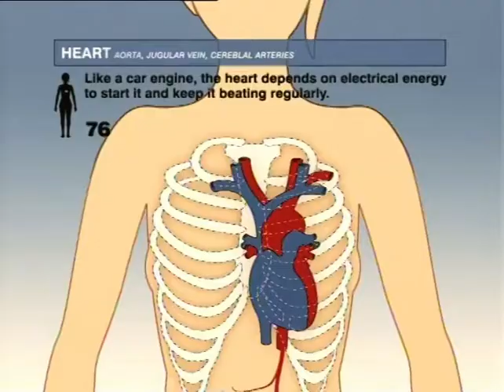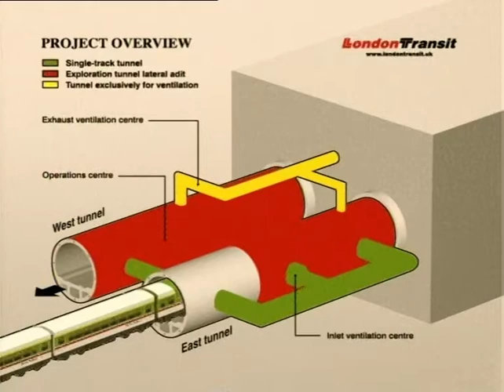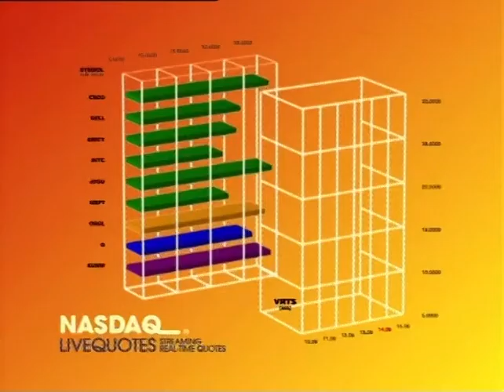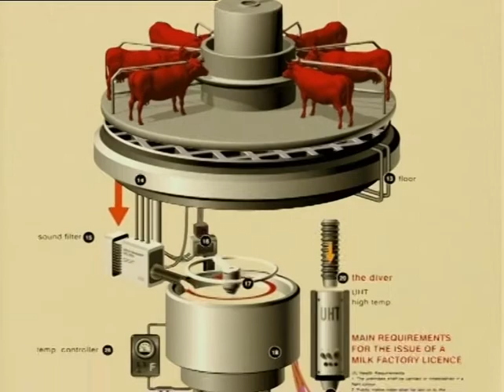Röyksopp - Remind Me [Someone Else's radio remix - real HQ]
Official video for the fourth single from the album "Melody A.M." (2001)
Vocals by Erlend Øye
Directed by Ludovic Houplan & Hervé de Crécy